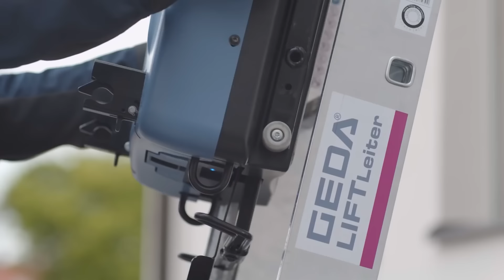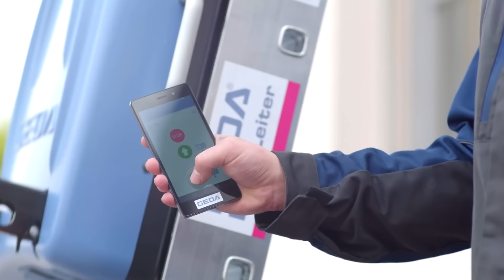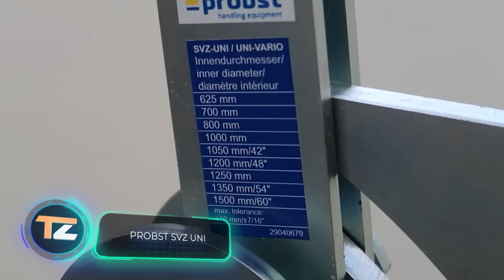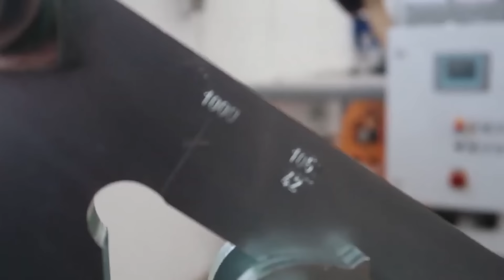GENIALE BAUWERKZEUGE, DIE DU SEHEN SOLLTEST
7. Cole-Bar Hammer

00:00 - GEDA BatteryLadderLIFT
01:13 - Innovatools Multi-Trowel
02:11 - ROKAMAT CHAMELEON
03:15 - Plate carrier
04:15 - U.S.SAWS Core EZ (Preview)
05:16 - DeWalt DCE151TD1
06:13 - Cole-Bar Hammer
07:04 - Bohrlochmarkierer RUBI
07:55 - Probst FXAH-120
08:54 - Probst SVZ Uni